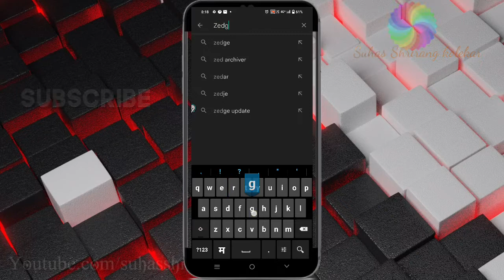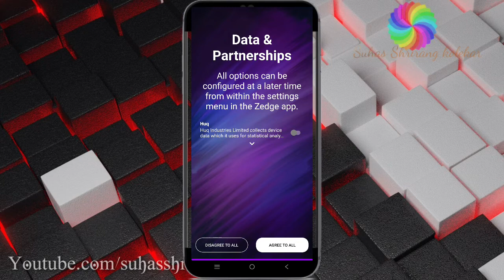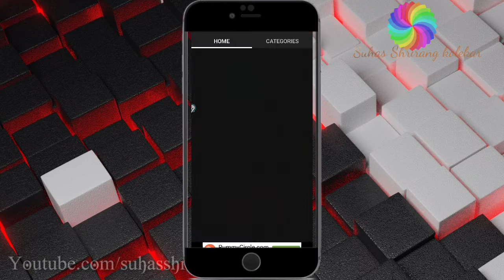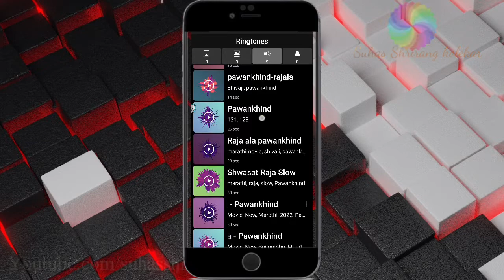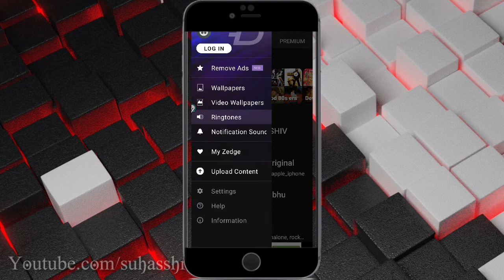number 1 android app for ringtones,wallpapers,video wallpapers.